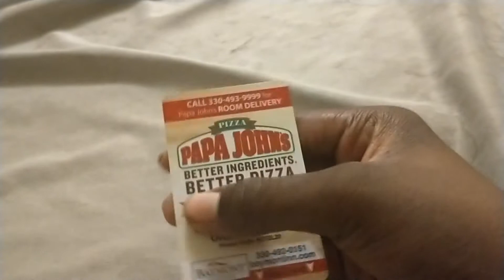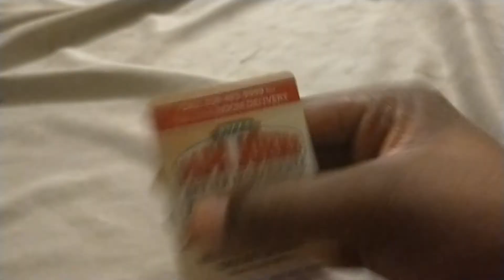acting like foe Aries